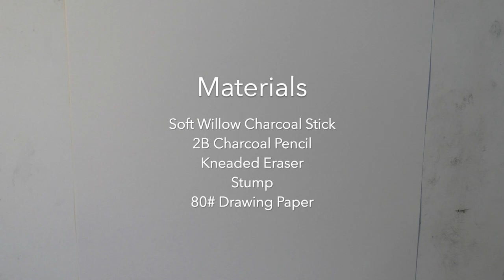Charcoal Quick Sketch - Sculpting Form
Drawing can often be a lot like sculpting, a process of gradually sneaking up on form. I think this sketch is a good example of that process and how I tend to think about it when I'm drawing. This was about a 30 minute sketch in real time, shown here as a slight time-lapse in the interest of brevity. Leave a comment before you go! If you have any questions, just leave them below and I will do my best to answer them. Cheers!

Materials:
Soft Willow Charcoal, kneaded eraser & stump on 80lb smooth drawing paper.